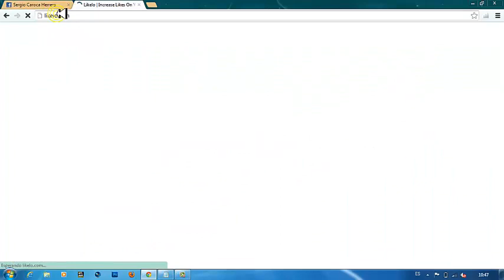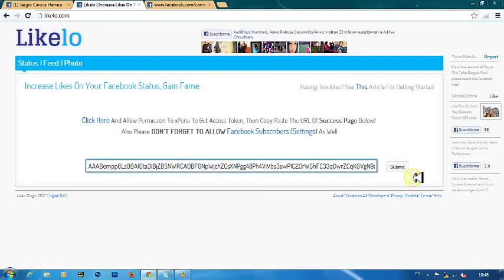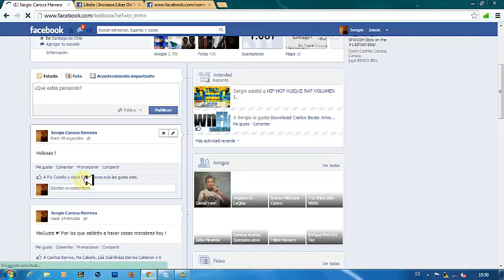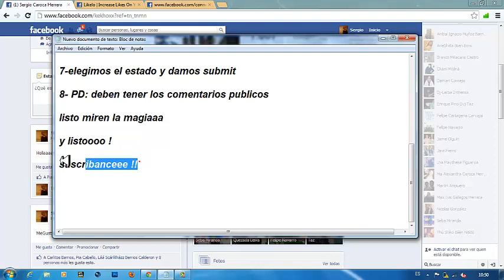Truco para tener muchos me gusta en Facebook by BLVKI!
pegenlo sin los signos de =